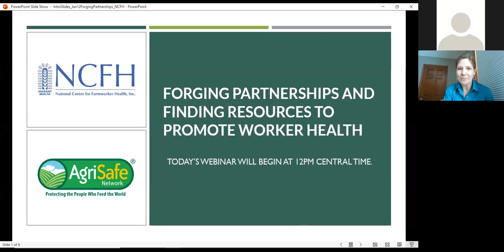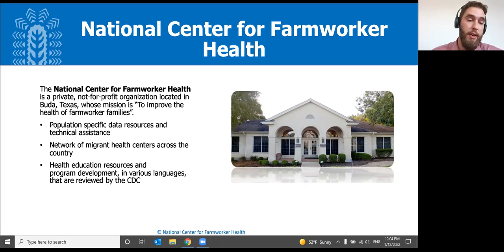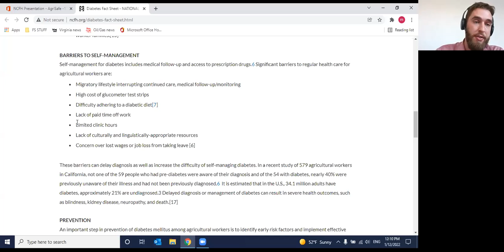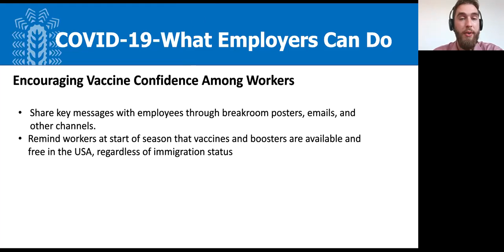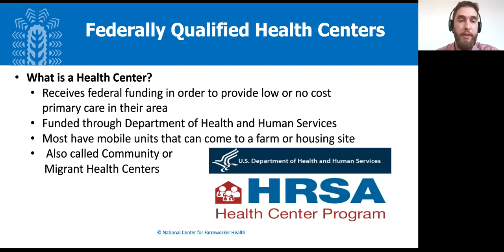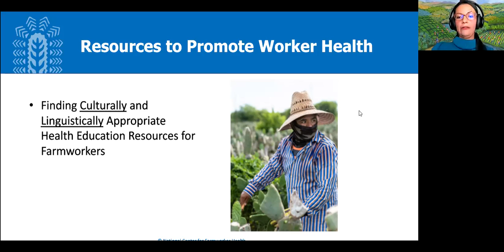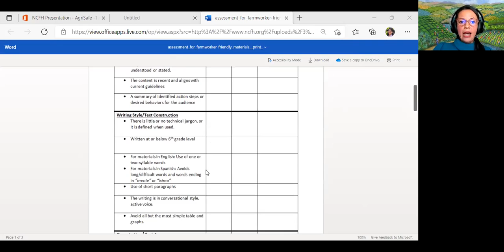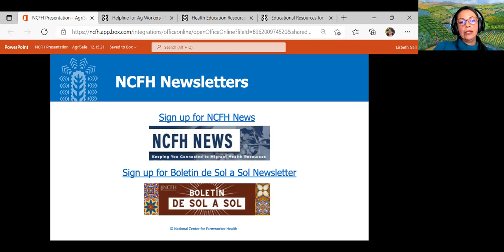Forging Partnerships and Finding Resources to Promote Worker Health (Spanish)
Spanish interpreted presentation.
As COVID-19 vaccination requirements continue changing across the country, access to vaccines and testing remains vital for the health of our agricultural communities. Many local Health Departments have mobile units that can provide free, on-farm services. The National Center for Farmworker Health (NCFH) will share an overview of strategies and resources on how to proactively ensure the well-being of your workforce. Presenters will show you how to find free mobile health services in your area and share available resources and tips on how to find health education materials that are culturally and linguistically appropriate for farmworkers. Presented on 1/12/2022.